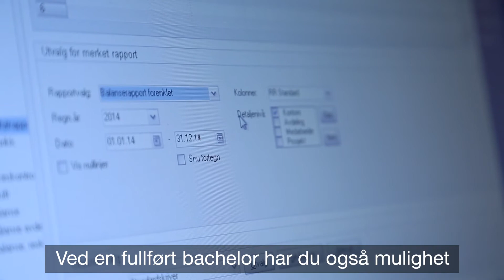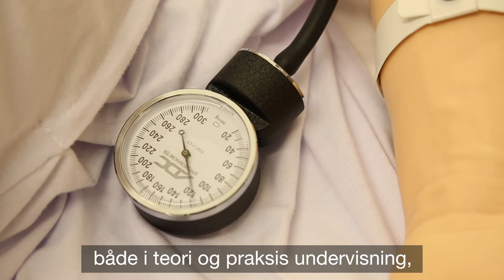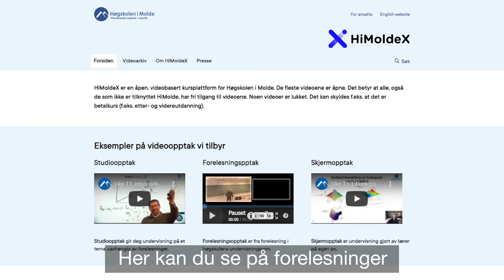Presentasjon av studieprogrammet ved Høgskolen i Molde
Hør fra våre studentambassadører Kenneth og Ingvild om hvordan det er å studere ved Høgskolen i Molde